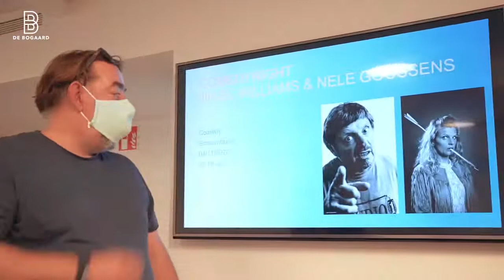Cultuurcentrum de Bogaard Sint-Truiden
About Pipeline
Cinematographer. Filmmaker. Storyteller.

Het nut van video is u intussen meer dan duidelijk en zit in stroomversnelling.
De toepassingen zijn zo uitgebreid als uw fantasie: bedrijfsfilms, sociale media, presentatiemateriaal, aftermovies, testimonials, interviews, instructiefilmpjes, ...
U heeft iets belangrijks te vertellen, weet dat een beeld meer zegt dan 1000 woorden en bent nu op zoek naar een goede verhalenverteller.
Een productiehuis met ervaring, know-how, snelheid en dat een full service levert. Dat we dat dan nog kunnen aan schappelijke tarieven is natuurlijk mooi mee genomen.
Sit back, relax, en surf eens door onze uitgebreide portfolio.
Laat ons werk ons verhaal vertellen en u inspireren om dat ook binnenkort voor u te doen.